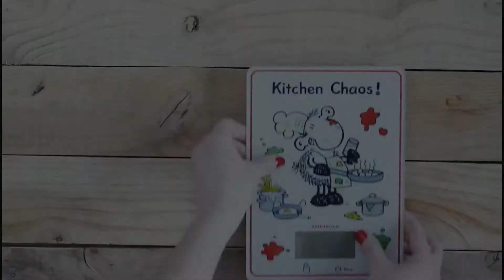Tarta de fresas sin gluten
Esta tarta de fresas sin gluten con base de bizcocho de vainilla relleno de nata y fresas hará las delicias de toda la familia.
Si te ha gustado... S U S C R Í B E T E :D

Ingredientes para la tarta de fresas sin gluten:

Para el bizcocho:
150 gramos de aceite de oliva suave
150 gramos de azúcar
150 gramos de harina sin gluten ( he utilizado el mix C de Schar)
3 huevos
1 cucharadita y media de levadura
1/2 cucharadita de xantana
1 cucharadita de vainilla en pasta

Para el almíbar:
50 gramos de agua
50 gramos de azúcar
1/2 cucharadita de vainilla

Para el relleno:
200 ml de nata para montar con un 35% de materia grasa.
30 gramos de azúcar glass
fresas al gusto